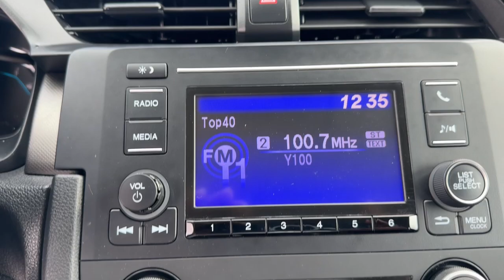2020 Honda Civic Miami, Miami Beach, Homestead, Kendall, Coral Gables 67146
Used 2020 Honda Civic LX available in 1740 SW 1st Street, Miami, Florida at Ferco Motors. Servicing the Miami, Miami Beach, Homestead, Kendall, Coral Gables, FL area.

2020 Honda Civic LX - Stock#: 67146

Ferco Motors
1740 SW 1st Street

Recent Arrival! CARFAX One-Owner. Odometer is 6879 miles below market average!brbrFully Inspected!! Financing Available!! New Tires!! New Brakes!! BACKUP CAMERA!! Price based on eligible trade VOTED BEST DEALER... LOWEST PRICES IN FLORIDA... WHOLESALE TO THE PUBLIC... Cloth.brThe 2020 Honda Civic LX is a compact sedan known for its reliability fuel efficiency and well-rounded features. It typically features a 2.0-liter four-cylinder engine producing around 158 horsepower paired with a continuously variable transmission (CVT).brbrKey features of the Civic LX often include a user-friendly infotainment system with a touchscreen display Honda Sensing suite of safety features comfortable seating and a reputation for solid build quality. The Civic is recognized for its efficient use of space smooth ride and a balance of practicality and performance.brbrThe 2020 Honda Civic LX caters to those seeking a compact sedan with a focus on reliability fuel efficiency and a range of standard safety features.brRed 2020 Honda Civic LX FWD CVT 2.0L I4 DOHC 16V i-VTEC 30/38 City/Highway MPGbrbrbrFerco Motors has been family owned operated and serving the community since 1984. We are a proud A+ rated member of the Better Business Bureau .In addition we offer rates as low 2.9%  Gap theft protection and extended warranties. We are sure to find the right financing for your needs whether you have A1 Credit or credit challenges we can get the right financing for you. Give us a call today and we will earn your business today!